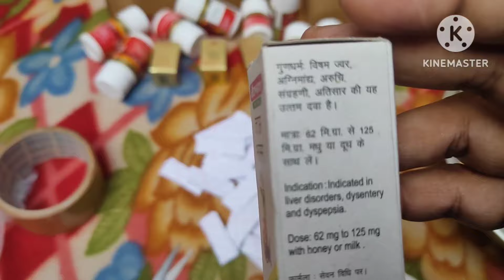पेट रोगों से हार मान ली है I.b.s., संग्रहणी, आंव, अफारा, hyper acidity, कब्ज़, गैस की अचूक दवा !!